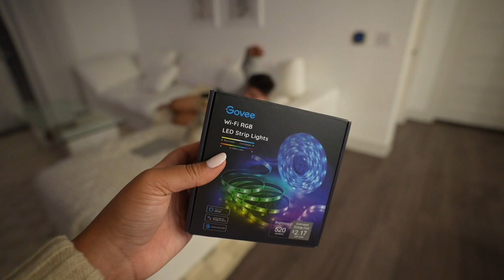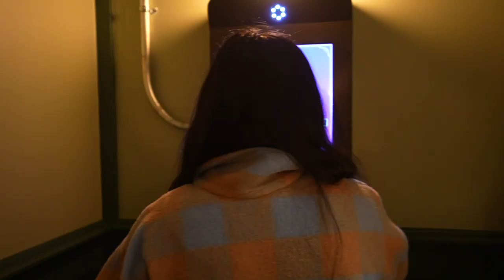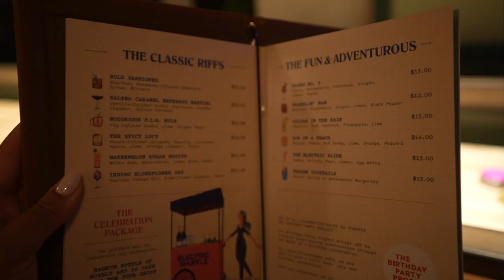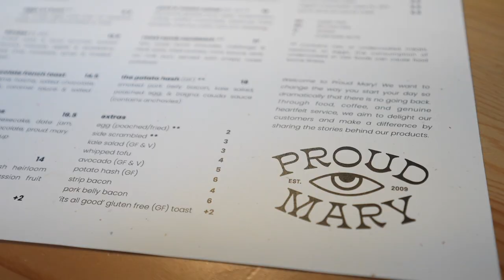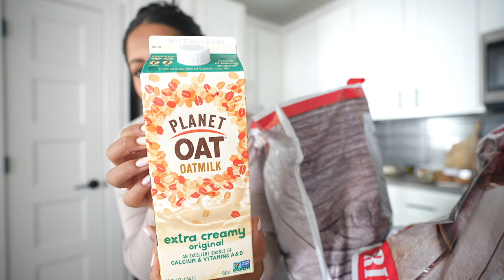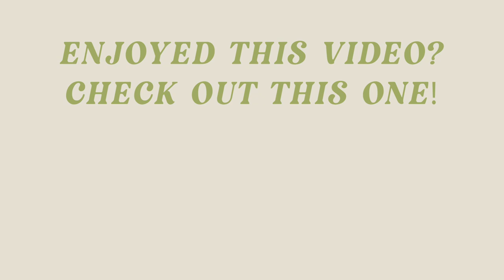WEEKLY VLOG: Exploring Austin's NEWEST Hot Spots, Making My Home Feel More Vibey & My WORST Fears!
In this weeks vlog, we check out a couple of the newest hot spots here in Austin, I share my worst fears & create a more vibey apartment!

Strip lights
Ouai Hair Mask
Redken Hair Mask
Amazon Sports Bra